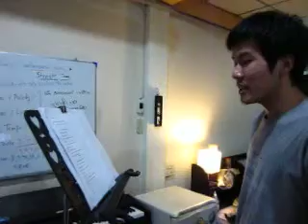This is my now Gas Thai young doctor